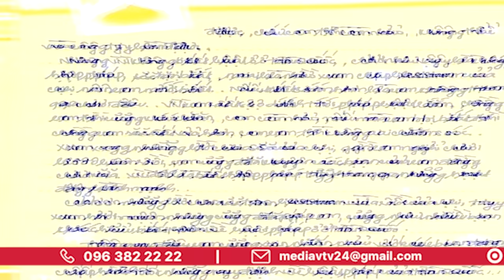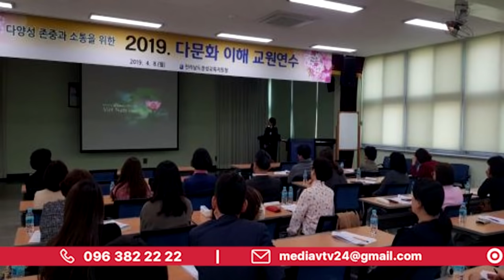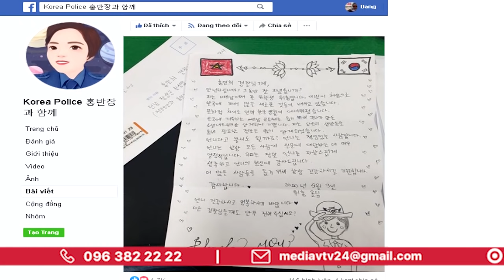Cô dâu Việt trở thành cảnh sát Hàn Quốc | VTV24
Chị Hồng Minh là một du học sinh tại Hàn Quốc, sau khi lấy chồng và sinh 3 con chị mong muốn đi làm trở lại, đặc biệt là làm một công việc giúp đỡ được người Việt Nam xa nhà.